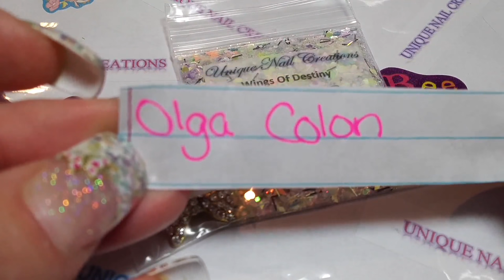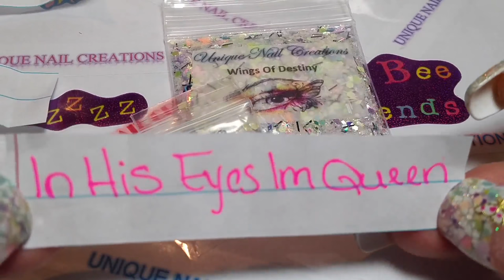Surprise!!! We Have Some Winners!! :D Unique Nail Creations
Cheryl xoxo